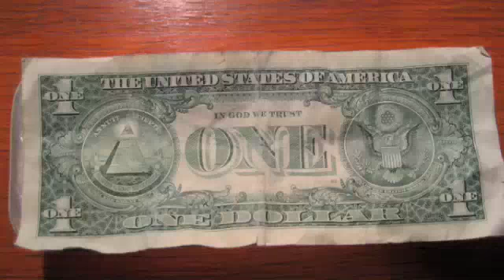Video for my Co-Workers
Reality is a BITCH.  However, she will not hurt you if you don't ignore her.

The dollar will collapse, we will see an economic collapse greater than the great depression but your survival is up to you.  If you refuse to look at reality that is your choice, do not blame others because you did not prepare.

Hyperinflation is coming unless the US Government changes direction, it has not so far and plans to increase QE (creating money) even though the Federal Reserve is saying they will stop.  HOW!?  Who will buy the debt?   That's a lie like all lies that come out of government.

The next 5 years will redefine the term "shock and awe"!